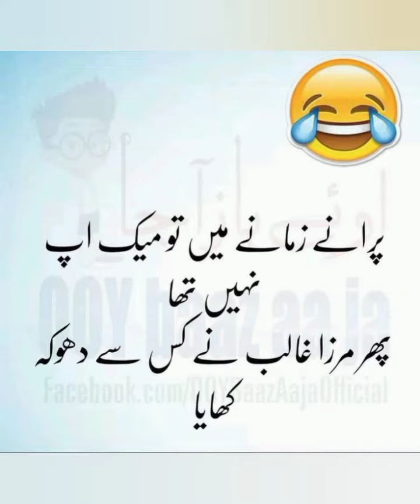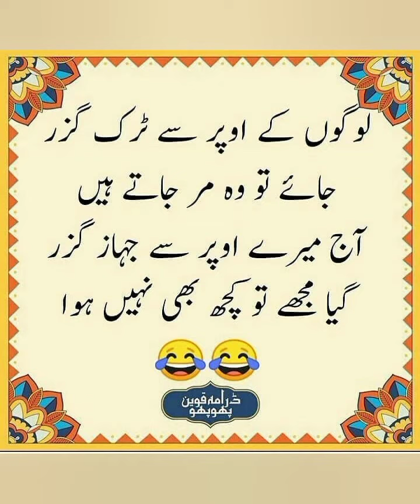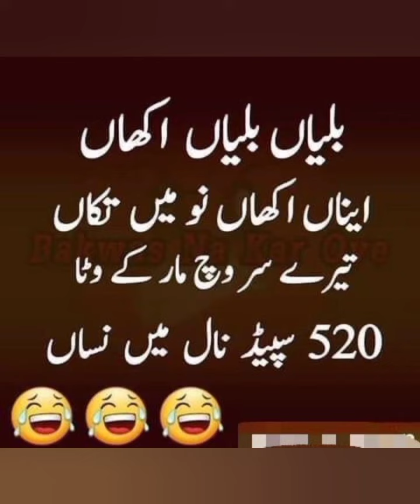funny||funny jokes||funny jokes in urdu||Hanso or muskurao😍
funny funnymemes funnyvideo funnyshorts funnymoments funny jokes
Hy guys
In this Motivational YouTube channel,,,
We provide Top Powerful Motivational pictures with deep meaning as well as Motivational and inspirational video content.
_____________________________________________Here you will find motivational videos That fit in all areas of life.

We are trying to upload as many as possible pictures that speak Louder Than Words. You will always found videos of deep Meaning Photos that have some Hidden Meaning and Deep Message.

We all know the truth and sad Reality of today's Modern World,, so This Channel is trying to make you feel MOTIVATED and BELIEVE IN YOURSELF by uploading some Great Motivational videos